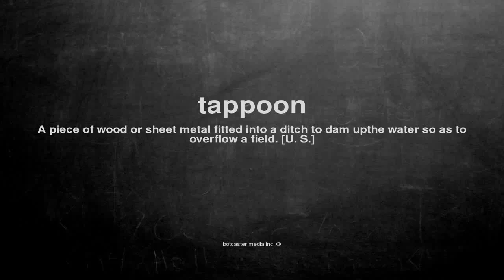What does tappoon mean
What does tappoon mean in English?